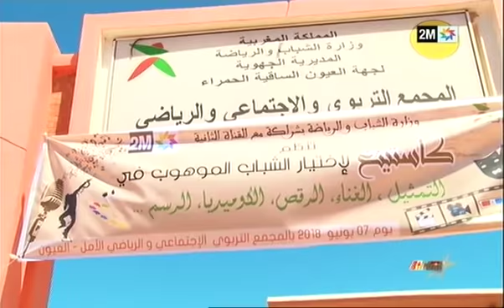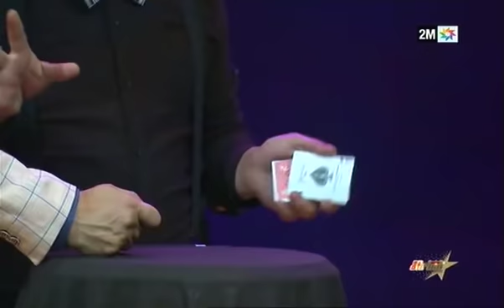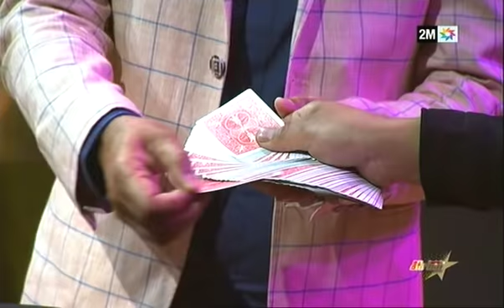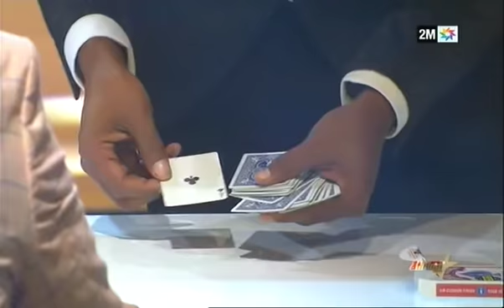اكتشفوا مواهب البرايم الأول من برنامج "The artist"...الحلقة الكاملة